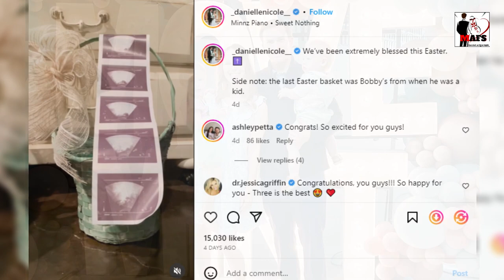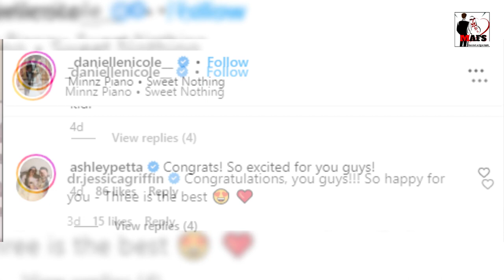Married at First Sight: Danielle and Bobby Dodd to Welcome Baby No. 3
The family from Married at First Sight is getting bigger. Bobby Dodd and Danielle Bergman are having their third child. During the seventh season of the Lifetime reality show, which aired in 2018, the couple met and got married.